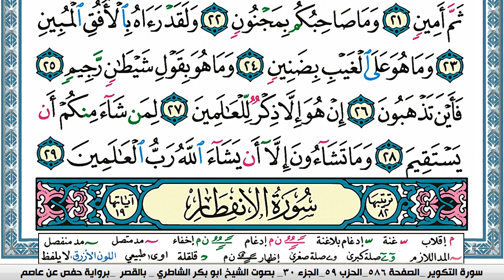سورة التكوير مكتوبة Surah Al Takwir ابو بكر الشاطري Abu Bakr Al-Shatri | القرآن الكريم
سورة البقرة
سورة ال عمران
سورة النساء
سورة المائدة
سورة الأنعام
سورة الأعراف
سورة الأنفال
سورة التوبة
سورة يونس
سورة هود
سورة يوسف
سورة الرعد
سورة ابراهيم
سورة الحجر
سورة النحل
سورة الإسراء
سورة الكهف
سورة مريم
سورة طه
سورة الأنبياء
سورة الحج
سورة المؤمنون
سورة النّور
سورة الفرقان
سورة الشعراء
سورة النّمل
سورة القصص
سورة العنكبوت
سورة الرّوم
سورة لقمان
سورة السجدة
سورة الأحزاب
سورة سبأ
سورة فاطر
سورة يس
سورة الصافات
سورة ص
سورة الزمر
سورة غافر
سورة فصّلت
سورة الشورى
سورة الزخرف
سورة الدّخان
سورة الجاثية
سورة الأحقاف
سورة محمد
سورة الفتح
سورة الحجرات
سورة ق
سورة الذاريات
سورة الطور
سورة النجم
سورة القمر
سورة الرحمن
سورة الواقعة
سورة الحديد
سورة المجادلة
سورة الحشر
سورة الممتحنة
سورة الصف
سورة الجمعة
سورة المنافقون
سورة التغابن
سورة الطلاق
سورة التحريم
سورة الملك
سورة القلم
سورة الحاقة
سورة المعارج
سورة نوح
سورة الجن
سورة المزّمّل
سورة المدّثر
سورة القيامة
سورة الإنسان
سورة المرسلات
سورة النبأ
سورة النازعات
سورة عبس
سورة التكوير
سورة الإنفطار
سورة المطفّفين
سورة الإنشقاق
سورة البروج
سورة الطارق
سورة الأعلى
سورة الغاشية
سورة الفجر
سورة البلد
سورة الشمس
سورة الليل
سورة الضحى
سورة الشرح
سورة التين
سورة العلق
سورة القدر
سورة البينة
سورة الزلزلة
سورة العاديات
سورة القارعة
سورة التكاثر
سورة العصر
سورة الهمزة
سورة الفيل
سورة قريش
سورة الماعون
سورة الكوثر
سورة الكافرون
سورة النصر
سورة المسد
سورة الإخلاص
سورة الفلق
سورة النّاس
القران الكريم
المصحف كامل

KonoozAlhuda
konoozalhuda
konooz
Konooz Alhuda
كنوز الهدى,
كنوز الهدي,
كنوز,
الهدى,
الهدي,
قران كريم
قرآن كريم
قرءان كريم
قران
قرآن
قرءان
القران الكريم
القرآن الكريم
القرءان الكريم
القران
القرآن
القرءان